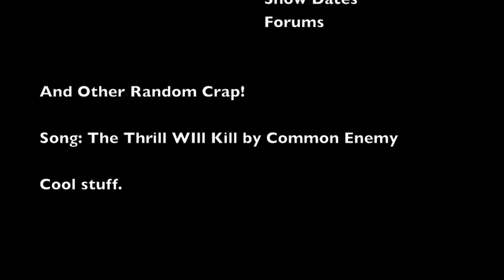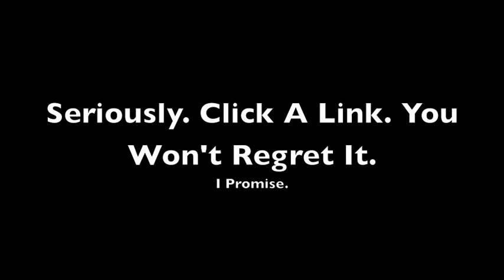Useful Links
Punk / Hardcore Punk Bands:

NCA- Doylestown Celtic Punk

Dead End Kids (Formally Typhoid Victim)- Local Punk, don't really have a page but check out their shit on stanky hampster.**they are now SkumPunch heres da page**

Very Important Business Men- Philly Area Punk

Hardcore Bands:

Rock Bottom- Doylestown Hardcore

Wrong Answer- Lower Bucks Hardcore

Pressure Drop- Chalfont Hardcore

Pop-Punk Bands:

The Erection Kids- Doylestown PopPunk (yeah they broke up but still)

Late Nite Show- Doylestown PopPunk

Record Labels, Recording Studios, Forums, Promotions, Films, Distros, Zines etc.:

Stanky Hampster Productions- DIY Punk Promotion, Distribution, Recording, etc.

Sabotage- Cool Skating Film/some punk shit

The Den Recording Studio- Chris Brill's Label/Recording Shit

Harvcore Records- West Chester Label

Overdose On Records- Sexy Label/Distro

DooFloppy Records- Another nifty label

DOTO Hardcore- Doylestown Hardcore Forums

Friends With Murder- Lansdale weird-ass country folk punk